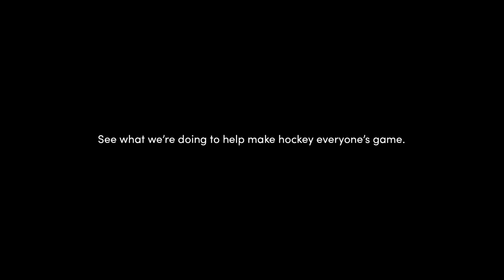James Dunn beat cancer and made it to the paralympics | Let’s up our game | Tim Hortons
James Dunn lost his leg to cancer at age 11 but that didn’t stop him from getting back on the ice. He went on to become the youngest player in Hockey Canada history to represent Canada at the 2018 Winter Paralympic Games where he won a silver medal. James is proof that when you love the game, nothing should hold you back. See what we’re doing to help make hockey everyone’s game. for details.